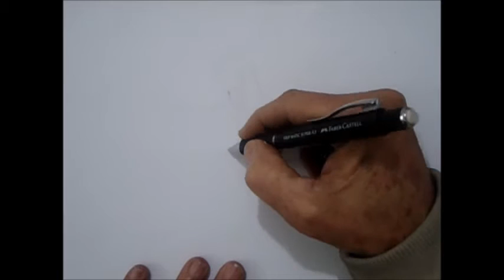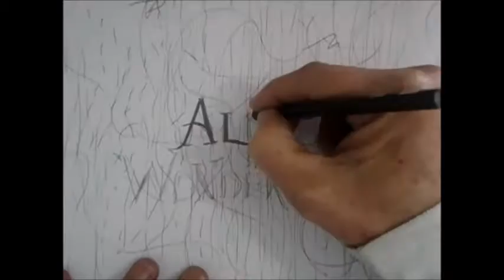Desenhando a Alice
ALICE IN WONDERLAND DRAW
SILVIO ZATTI